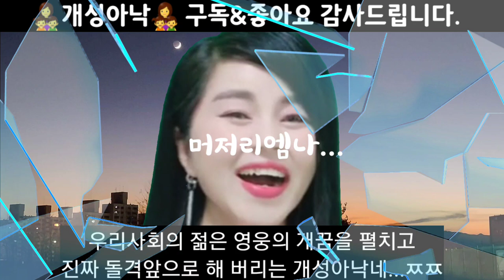현대 북한에서 여성의 지위!!! 소처럼 일하는데, 왜? 개처럼 천대 받을까요? 북한에서 여자들을 차별하는 몇가지... 과연 우프다...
북한에선 왜 그리도 여자를 무시하고
깔보고 했는죠...